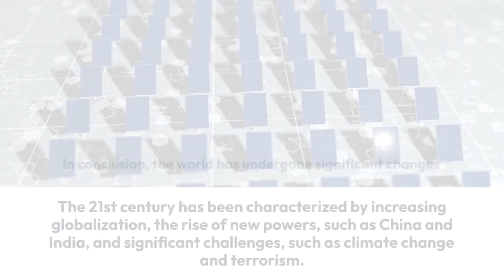A brief overview of the World history from 570 CE to the Present day.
Read more detail visit Knowledge Bubble blog and Follow Facebok page